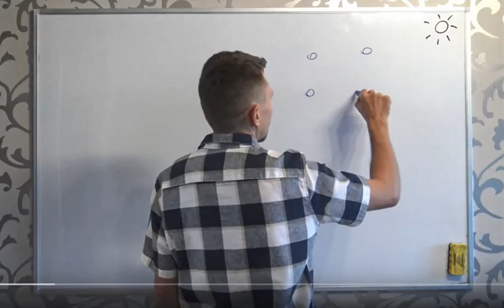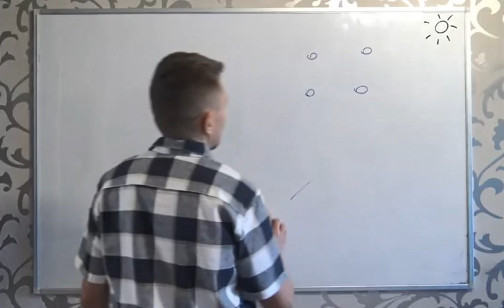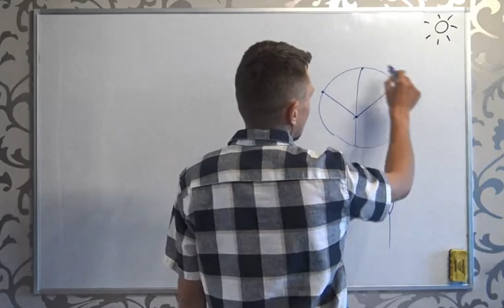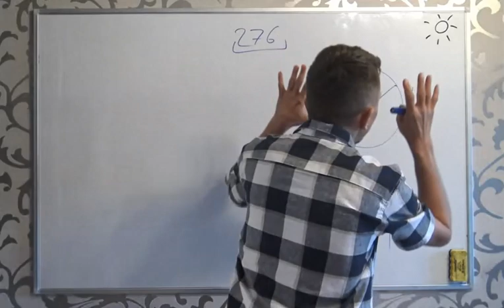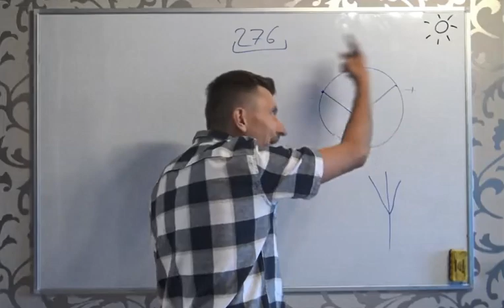Reset2024-MATRIX - jak wyjść z systemu w XXI wieku?